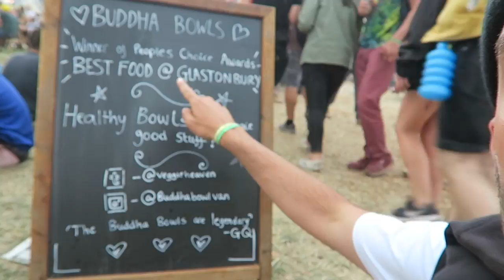BANANA MAN| Glastonbury 2017 | Day 3/5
Filmed on Friday 23rd June 2017.

Glastonbury Festival Day 3 (Friday)